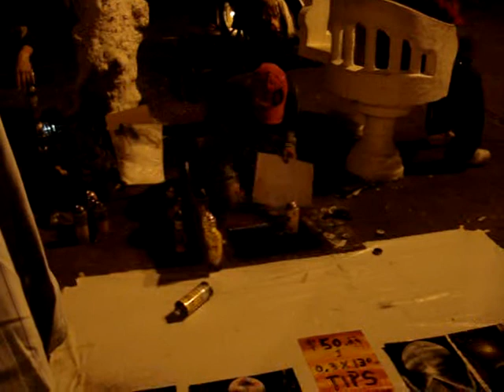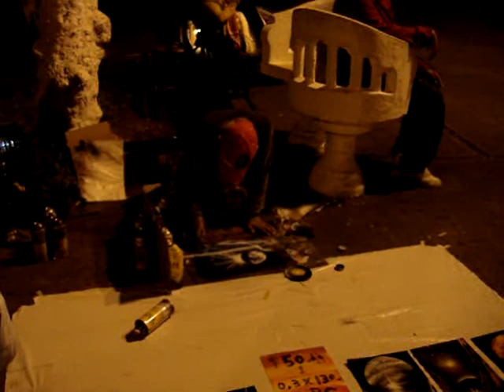Street Art - Created in Plaza Principal, Merida, Mexico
An artist at work. Andy buys 3 paintings